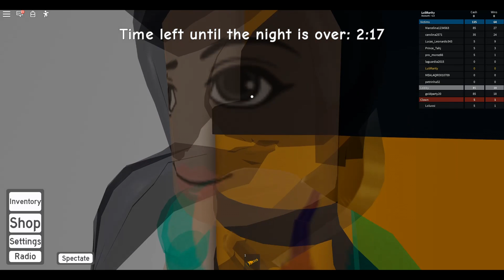Roblox - Rainbow Dash FUGINDO do PALHAÇO (The Clown Killings Reborn) ‹ Luli Rarity ›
Dessa vez a Rainbow Dash invadiu o canal e mostrou como enfrentar o Palhaço Assassino em Roblox. Confira o que essa pônei aprontou.